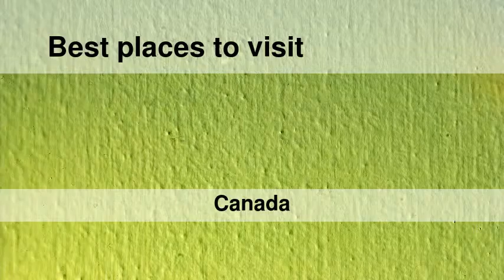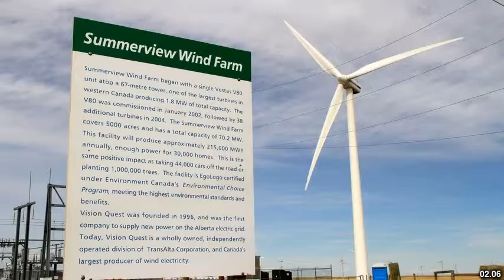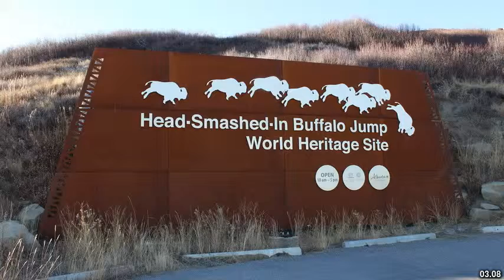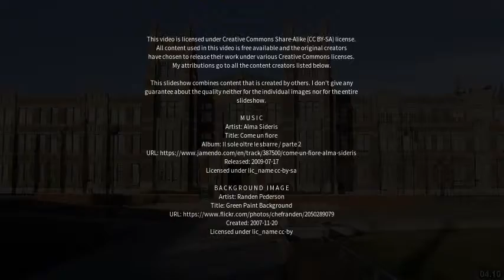Best places to visit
Best places to visit - Pincher Creek (Canada) Best places to visit - Slideshows from all over the world - City trips, nature pictures, etc.